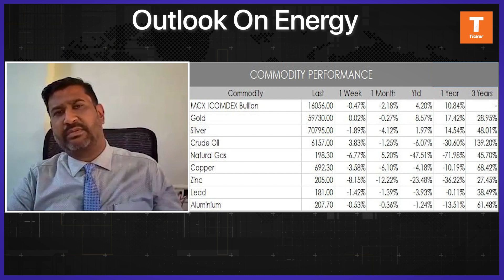कच्चा तेल की रिपोर्ट By Mr. Ajay Kedia, Director, Kedia Commodities